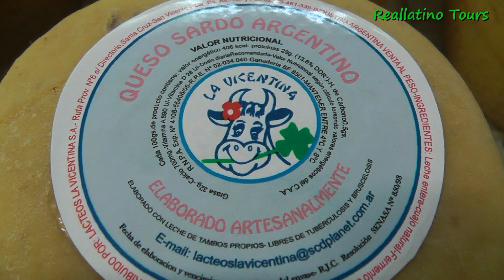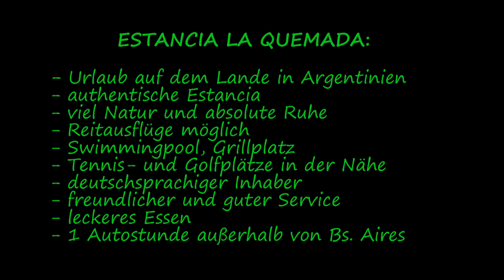Reallatino Tours- Estancia La Quemada, San Vicente, Argentinien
Die Estancia La Quemada zeigt, dass "Urlaub auf dem Lande" sogar ganz in der Nähe von Buenos Aires möglich ist. Auf der einen Seite eine gut funktionierende Estancia mit Gauchos, Pferden, Rinderzucht und Käseherstellung, auf der anderen Seite eine romantische Unterkunft mit Swimmingpool, Asado, gutem Wein und schönen Sonnenuntergängen. Langeweile kann nicht aufkommen, denn man kann hier Reitausflüge unternehmen und sogar ganz in der Nähe Tennis oder Golf spielen.
Alle Gäste, die wir hier hatten, waren mehr als zufrieden.